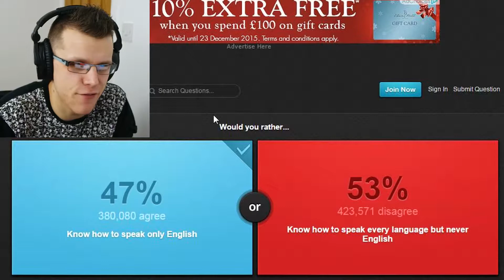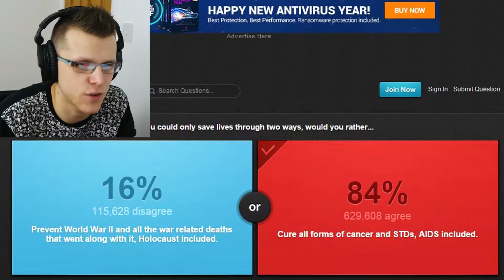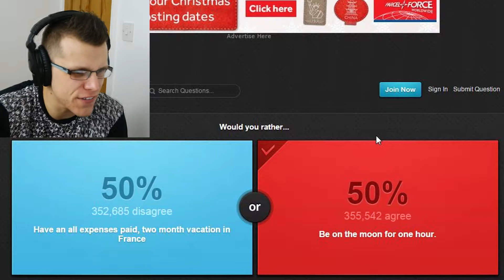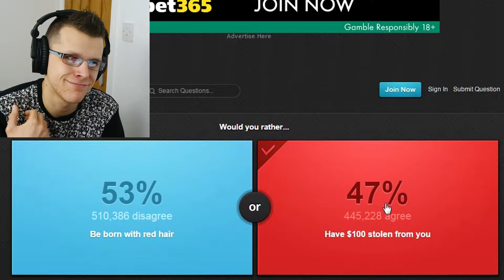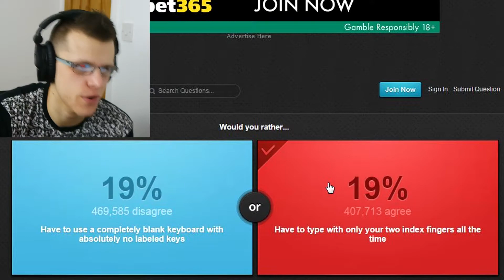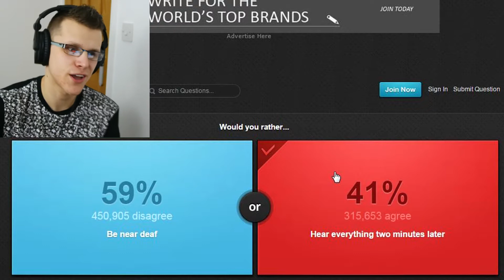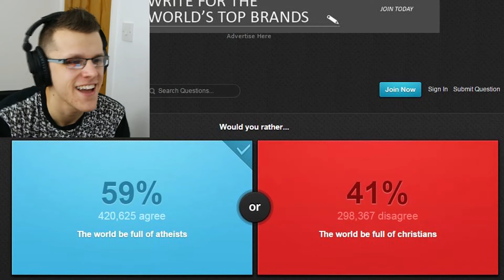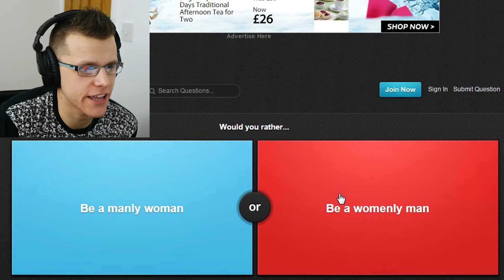THIS GAME IS RACIST!? | Would You Rather #2 | (Funny Moments)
Would You Rather... A game about choices...

MP